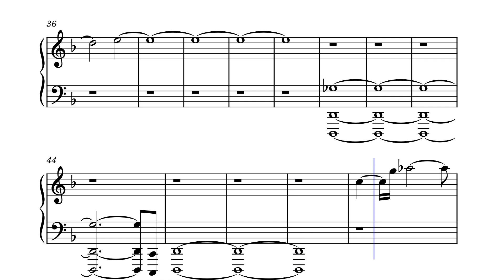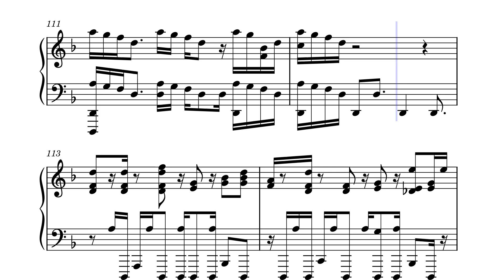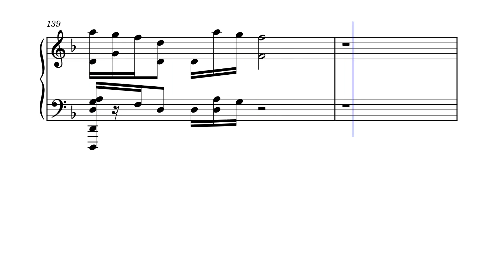Streets of Rage - Big Boss (Piano)